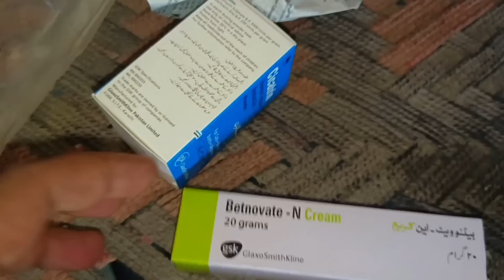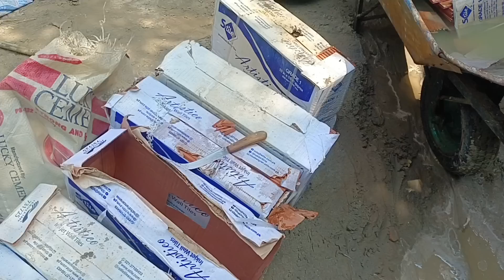Very Bed News | Saba K Ander Virus Aa Gaya😰